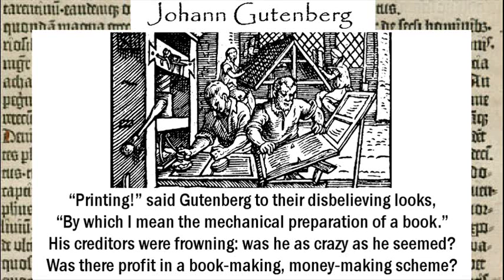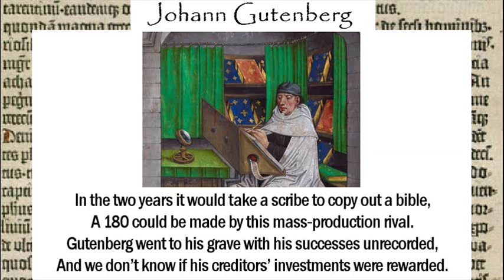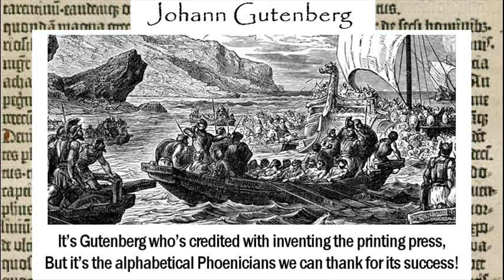Johann Gutenberg printing press: Who invented printing? [inventors and inventions, history online]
a funny poem about Johann Gutenberg, the invention of the printing press and the importance of the alphabet in its success.